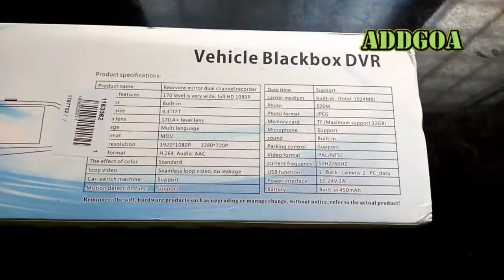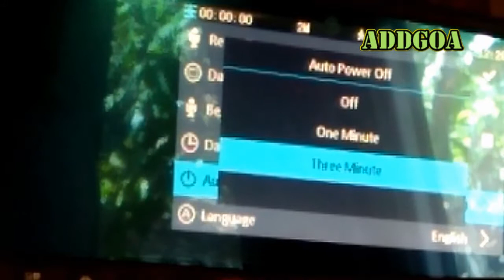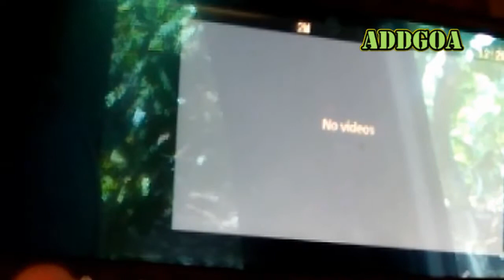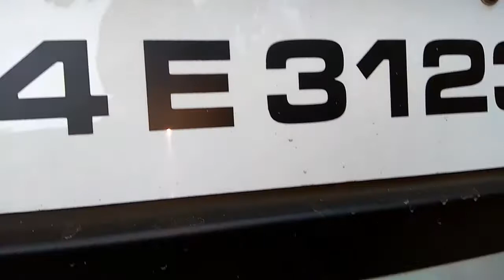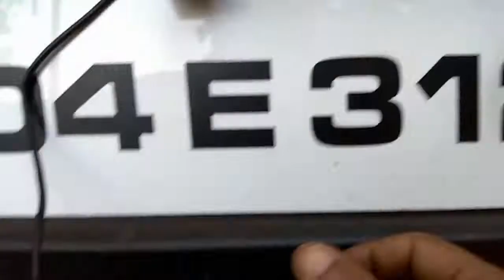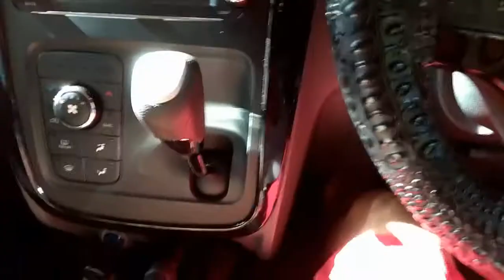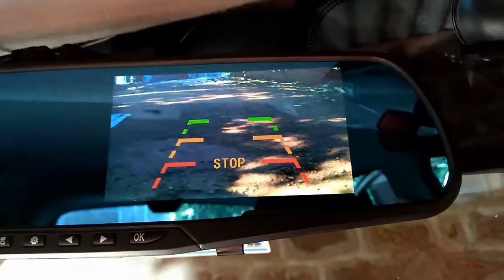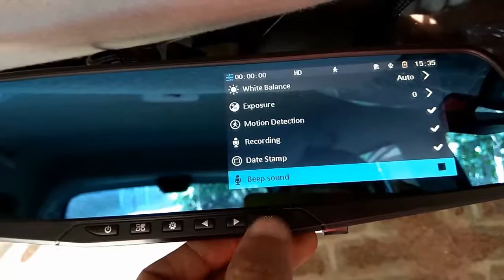Car Rear view camera installation| Rear view mirror screen with front camera recorder.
In this video learn how to fit car rear view camera, the rear view screen is mounted within rear view mirror itself. रिअर विव कैमरा लगाना सीखे -  Hindi

addgoa-tech
rear view cam